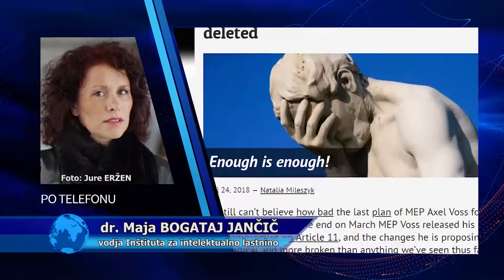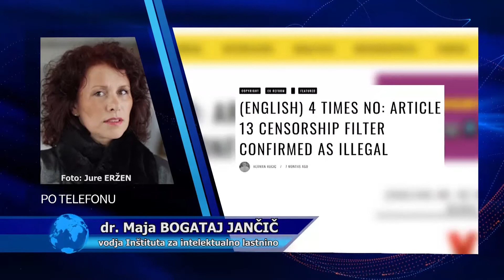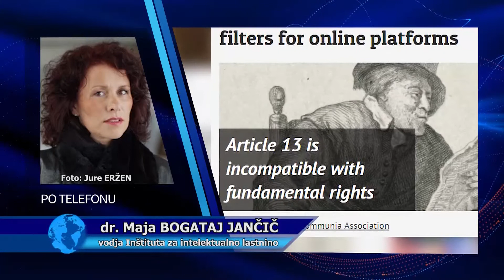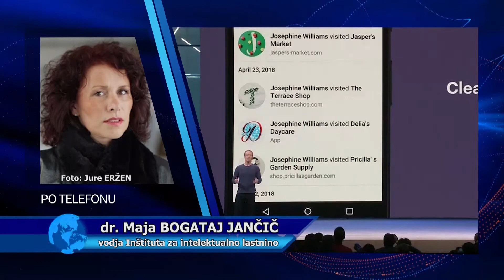NOV, ENOTEN DIGITALNI TRG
V Evropskem parlamentu je v obravnavi predlog direktive Evropskega parlamenta in sveta o avtorskih pravicah na enotnem digitalnem trgu. Predlog je problematičen predvsem s členoma 11 in 13, ki na področju spleta prinašata veliko sprememb, tudi cenzuro in filtriranje vsega, kar na spletne platforme naložijo uporabniki. Besedilo, zvok, avdiovizualne vsebine in fotografije. Številne organizacije so se oglasile z očitki, da naj bi direktiva omejevala svobodo govora in izražanja.